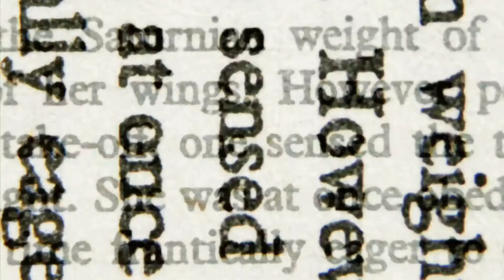Voice over audition secret! Make every audition count!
It can get frustrating and disheartening to continually audition and not get work.  Voice actors can lose sight and motivation to give 100% for every audition.  This one small shift in perspective will guarantee your return to excellence.

⭐️The Show Notes!⭐️

My primary purpose with this channel and for everything I do with my Voice Over Coaching is to make you a better voice actor and business owner.

Schedule time to work with Anne Ganguzza VO coach and Demo Producer.
Book individual lessons with targeted focus and logic-based action plans, record professional demos strategically branded toward today's market, and connect with Anne for business check-in sessions that will keep your voiceover career on track.

🎧🎤STUDIO GEAR!! 🎧🎤
I get asked all the time about the gear that I use in my studio.  I put together a page with all the gear that I have used and currently use.  I personally recommend and use all of this gear.